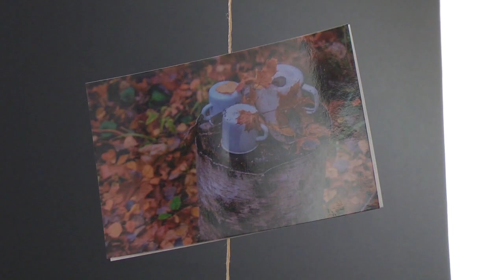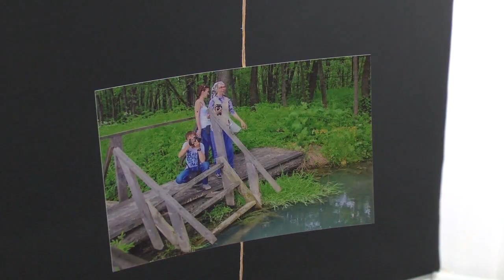Приглашаем на выставку «Фототуры по земле Ульяновской»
В креативном пространстве «Квартал» (улица Ленина, 78) при поддержке Издательского дома «Ульяновская правда» две недели продлится  пейзажная фотовыставка, посвященная области.